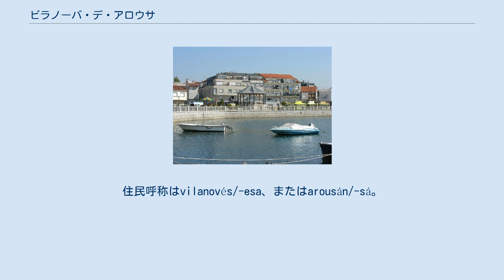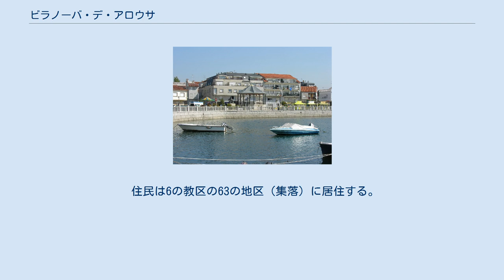ビラノーバ・デ・アロウサ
ガリシア州内の位置 ビラノーバ・デ・アロウサ（ガリシア語: Vilanova de Arousa）は、スペイン、ガリシア州、ポンテベドラ県の自治体。
コマルカ・ド・サルネスに属する。
住民呼称はvilanovés/-esa、またはarousán/-sá。
カスティーリャ語表記はVillanueva de Arosa（ビジャヌエバ・デ・アローサ）。
 ビラノーバ・デ・アロウサはポンテベドラ県の北西部に位置し、コマルカ・ド・サルネスに属する。
北はビラガルシーア・デ・アロウサと、東はカルダス・デ・レイス、ポルタス、メイスと、南はリバドゥミア、カンバードスの各自治体と接しており、西はリア・デ・アロウサ（大西洋）に面している。
沖にはア・イジャ・デ・アロウサ島があり、橋でつながっている。
自治体中心地区はビラノバ・デ・アロウサ教区のビラノバ・デ・アロウサ地区。
 ビラノーバ・デ・アロウサはビラガルシーア・デ・アロウサ司法管轄区に属す。
 自治体首長はガリシア国民党（PPdeG）のゴンサーロ・ドゥラン・エルミーダ（Gonzalo Durán Hermida）、自治体評議員は、ガリシア国民党：12、 ガリシア社会党（PSdeG-PSOE）：3、ガリシア民族主義ブロック（BNG）：2となっている（（2011年5月22日の自治体選挙結果、得票順）。
 ビラノーバ・デ・アロウサは6つの教区に分けられる。